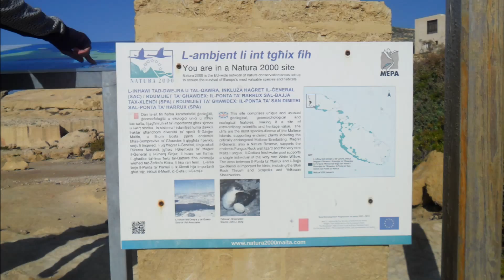Gozo Part I - January 2016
Sharing a few photos on a trip to the beautiful island of Gozo in January 2016